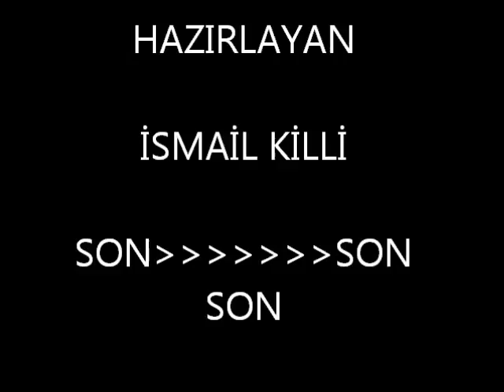arıt güzel yurdum güzel insanları